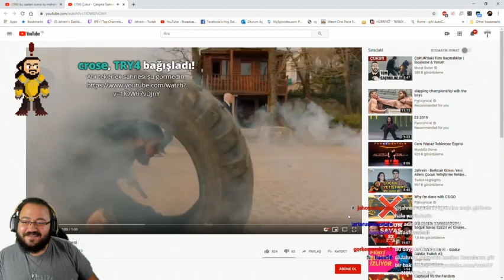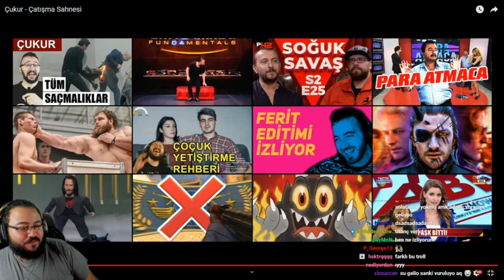Jahrein ÇUKUR TEKERLEKLİ SAHNEYİ İZLİYOR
Twitch'den rastgele yayın anlarını paylaşıyorum.

Sevdiysenizde beğenmeyi unutmayın beyler fena yararı oluyor xD

Herhangi bir telif şikayeti için telif hakkı istenen videoyu
ihtar atmak yerine süreli şikayet ederseniz sevinirim, herhangi bir videoyu
7 gün içinde kesinlikle kaldırırım. Olmazsa videonun altına yorum atarak belirtedebilirsiniz,
öylede kaldırırım.